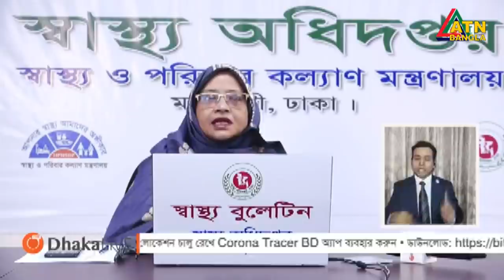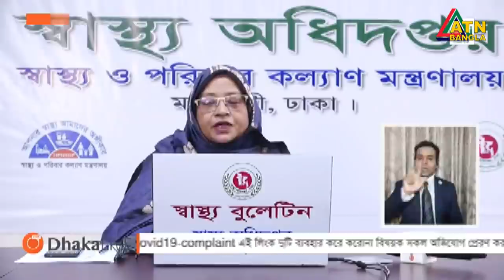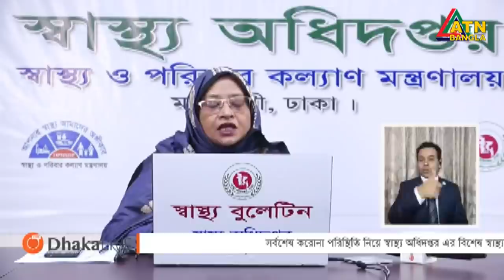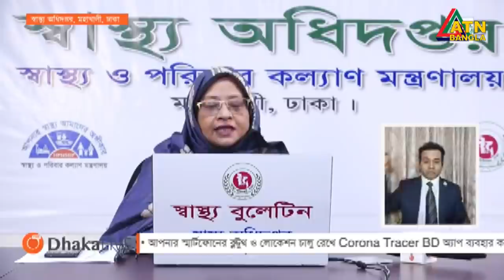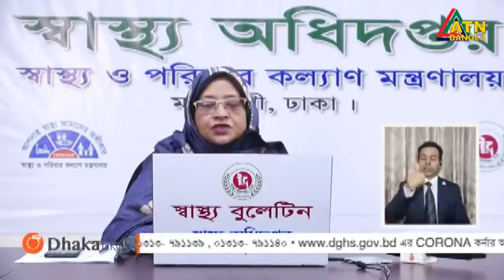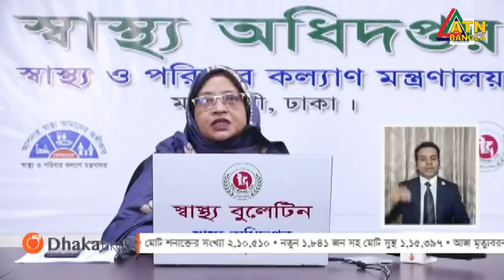করোনায় ২৪ ঘণ্টায় ৪১ মৃত্যু, শনাক্ত ৩০৫৭ | ATN Bangla News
গত ২৪ ঘণ্টায় দেশে করোনা ভাইরাসে আক্রান্ত হয়ে আরও ৪১ জনের মৃত্যু হয়েছে। এ নিয়ে মোট মৃত্যু হয়েছে দুই হাজার ৭০৯ জনের।